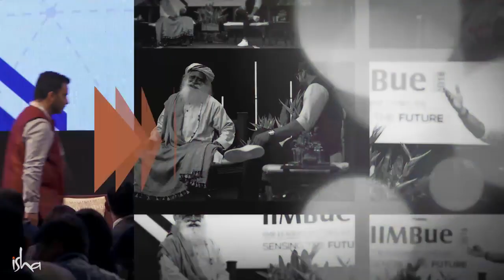Ranveer Singh & Sadhguru – Bro Moments!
Here’s a few moments from Ranveer Singh’s conversation with Sadhguru, where they hang out, chill together and finally dance together too!

sadhguru
sadhguru 2019,
sadhguru speech
sadhguru latest
sadhguru 2020
sadhguru meditation
sadhguru speeches
sadhguru motivation
sadhguru shiva,
sadhguru advice
sadguru
sadhguru bangla
sadhguru live
satguru
isha foundation
yoga